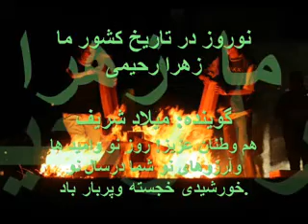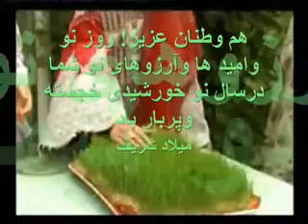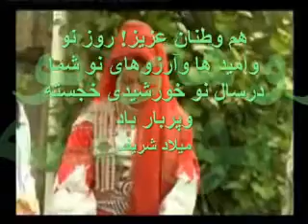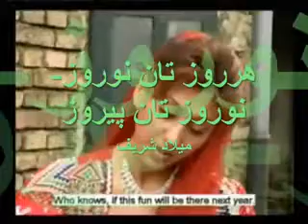Afghanistan...Naw Roz e Bastan... Sada..MilaD Sharif.LastP